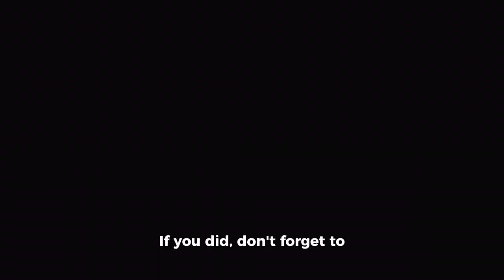Tandy Made Randy Mad 🤣